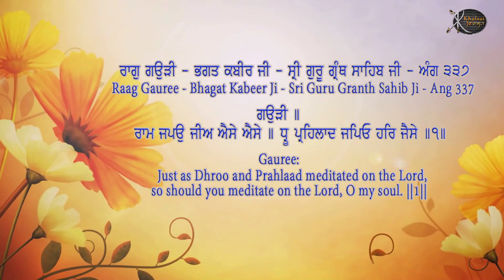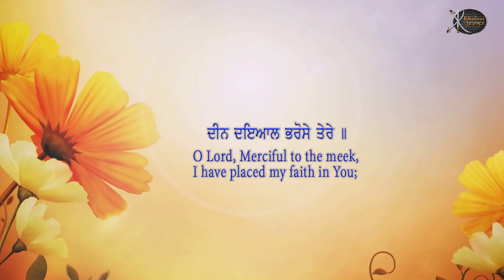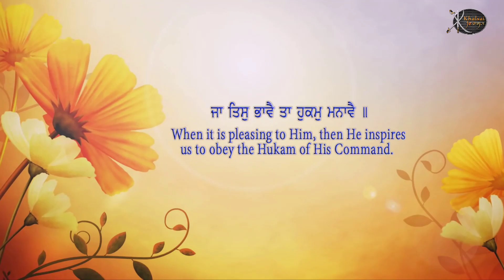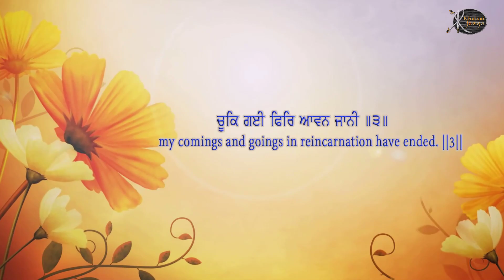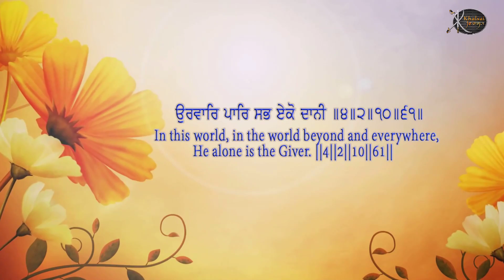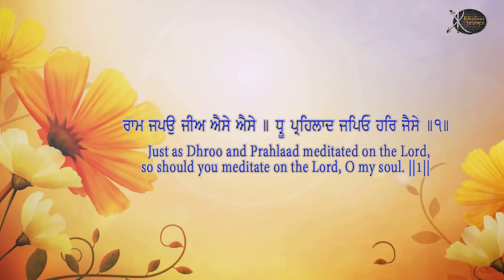ਰਾਮ ਜਪਉ ਜੀਅ | ਭਾਈ ਹਰਸ਼ਦੀਪ ਸਿੰਘ ਅਮਲੋਹ ਵਾਲੇ | ਸ਼ਬਦ ਗੁਰਬਾਣੀ ਕੀਰਤਨ | ਖਾਲਸਾਈ ਵਿਰਾਸਤ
Artist:-     Bhai Harshdeep Singh Amloh Wale (Cont 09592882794)
Title :- Ram Japoh Ji
Album - Sada Sada Japiye Prabh Naam